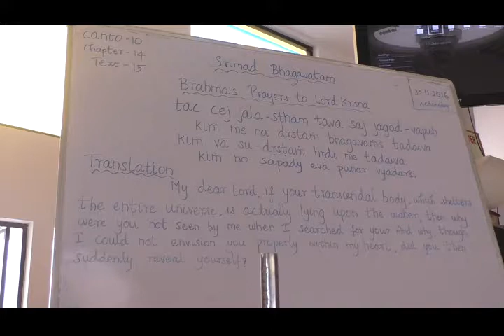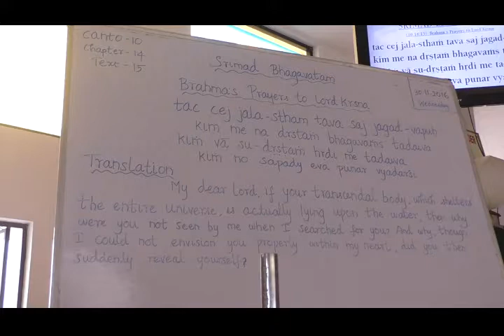HHBSM_10.14.15 - Mercy is more prominent than endeavor for the revelation of the form of Lord